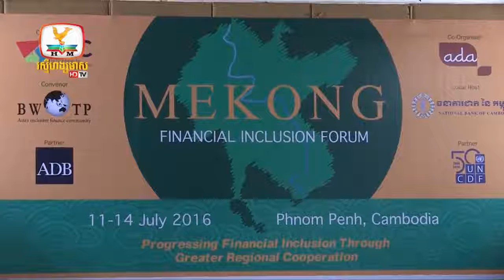Mekong Financial Inclusion Forum 2016 - Hang Meas Report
The first Mekong Financial Inclusion Forum took place in Phnom Penh, Cambodia from 11-14 July 2016 and aimed to strengthen the level of cooperation and knowledge exchange between countries and institutions to progress financial inclusion within the Greater Mekong Subregion, namely: Cambodia, Laos, Vietnam, Myanmar, Thailand, and China (specifically Yunnan Province and Guangxi Zhuang Autonomous Region).